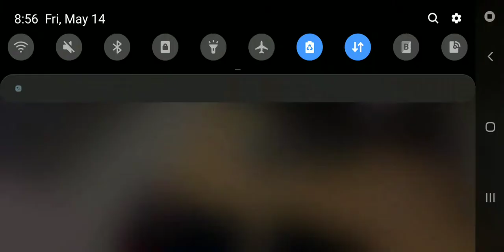The Mobile funky Friday experience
This might be cringe but I dont care